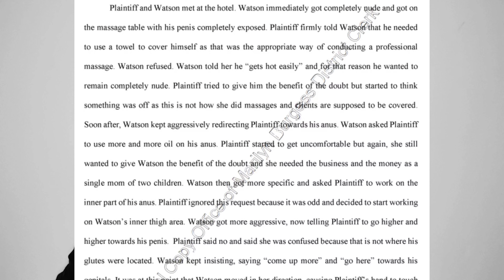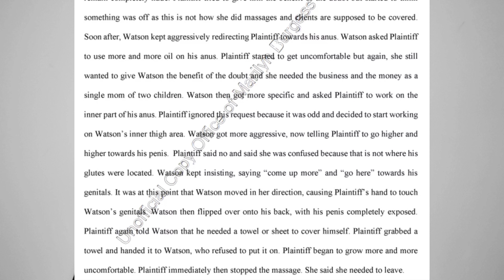Is Dashaun Watson into anal play?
There are as many as nine women making allegations of sexual misconduct toward Dashaun Watson. One of those women are alleging that he's into anal play. Check out the evidence in this video.